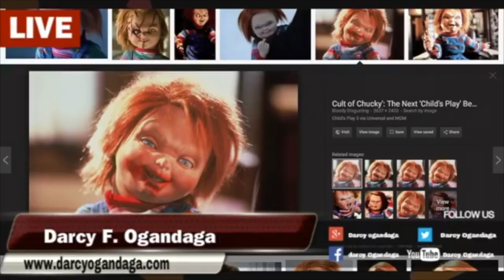La Puissance de l'organization et l'Esprit Saint coach Darcy Ogandaga.